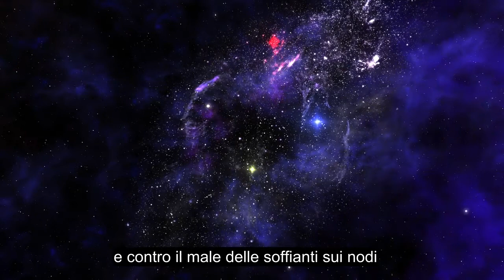Capitolo 113 L'alba, Anima Che Tocca La Recitazione Del Corano, Sottotitoli In 90+ Lingue